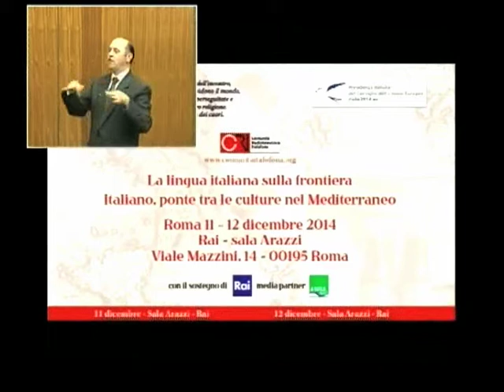Italiano ponte tra le culture del Mediterraneo - Loredana Cornero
L'introduzione ai lavori del seminario da parte della segretaria generale della Comunità radiotelevisiva italofona Loredana Cornero